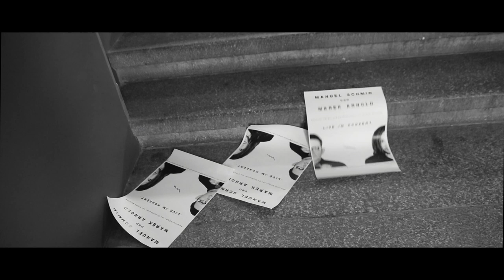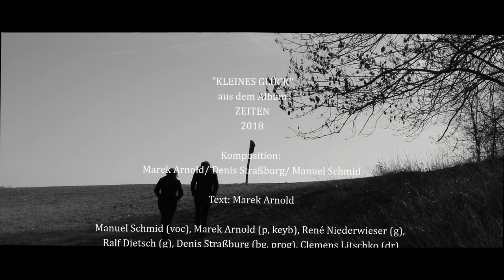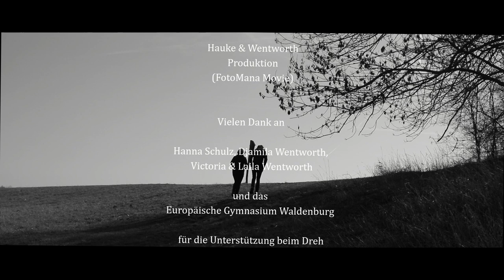Manuel Schmid und Marek Arnold Kleines Glück Offizielles Video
Offizielles Video zu "Kleines Glück" aus dem Album "Zeiten" von Manuel Schmid und Marek Arnold
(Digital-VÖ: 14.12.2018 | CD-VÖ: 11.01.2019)